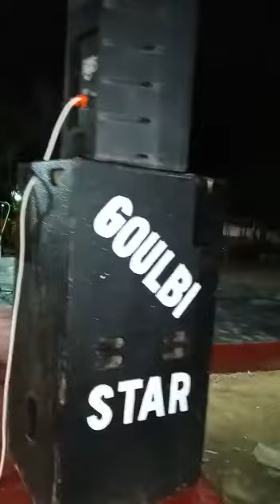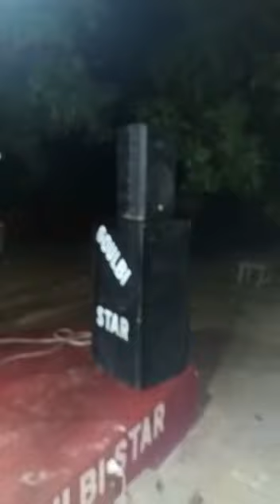MOMENTANÉMENT SARAUNIYA TV arewa gagne